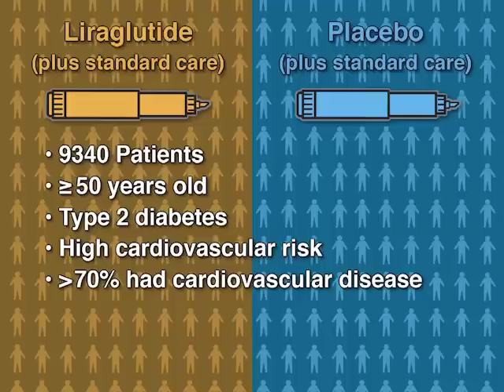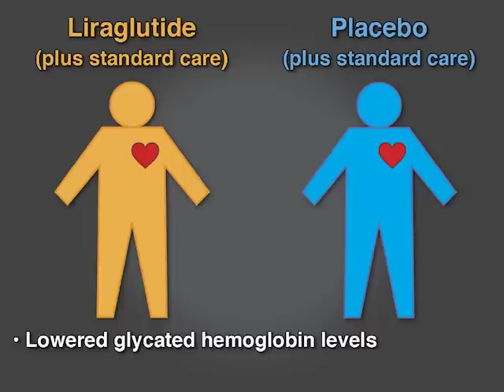Liraglutide and Cardiovascular Outcomes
Liraglutide lowers blood glucose and is associated with weight loss, lowered BP, and an increase in heart rate.
Would treatment with liraglutide have a beneficial effect on cardiovascular outcomes in patients with diabetes? New
research findings are summarized in a short video.